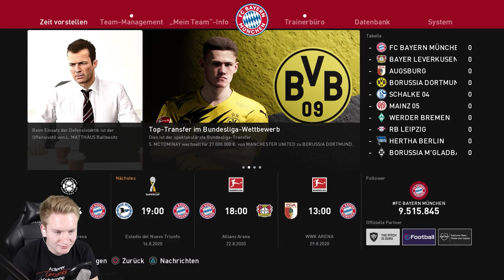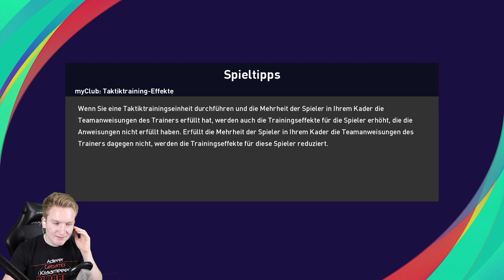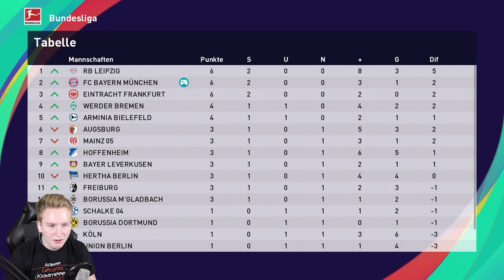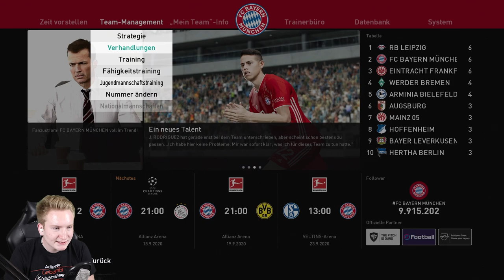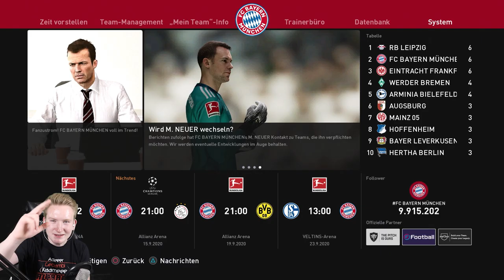PES 2021 Trainer Karriere || Bayern München legt los! || Bundesliga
► Bayern München legt los!
► Trainerkarriere Pro Evolution Soccer 2021 | PES 21

► PES 21, es geht los!! Wir starten eine neuen Karriere als Trainer. Unsere Mannschaft heißt Triple Sieger FC Bayern München. Wir schaffen einen guten Einstand im Supercup, und können beruhigt die Liga beginnen. Unsere großartige Saison sollte schon heute beginnen. Lewandowski unser Held und Bayern bringt die Siege auf den Platz! Derby gewonnen, Auftakt geglückt. Besser geht es nicht.